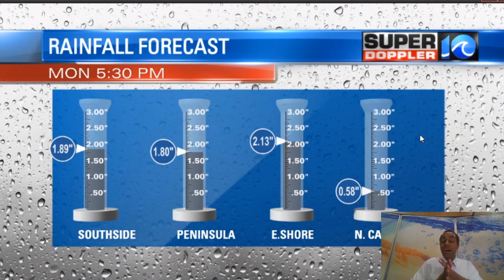Rainy Weather Update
More rain is expected in the coming days.